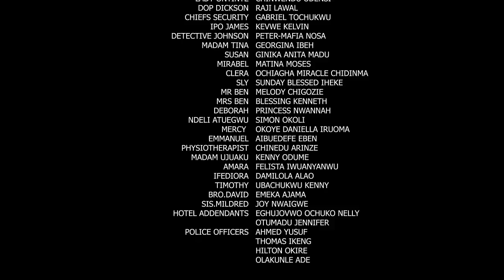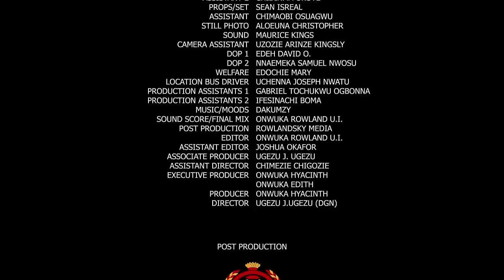How Frederick Met & Married D Helpless Orphan He Fel In Love With - Frederick Leonard & Tana Movie